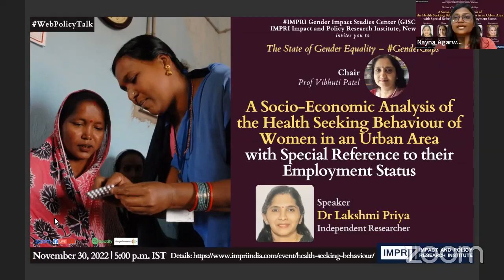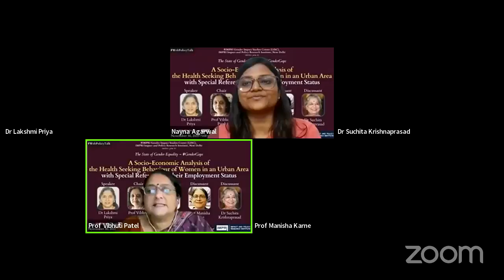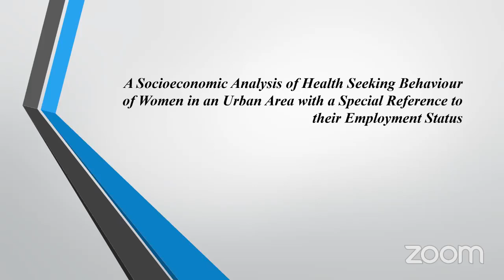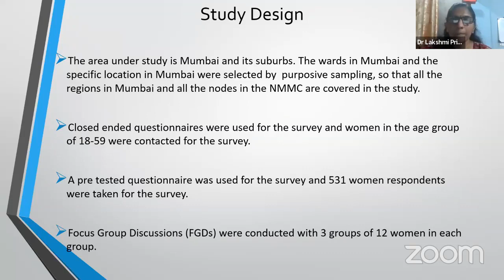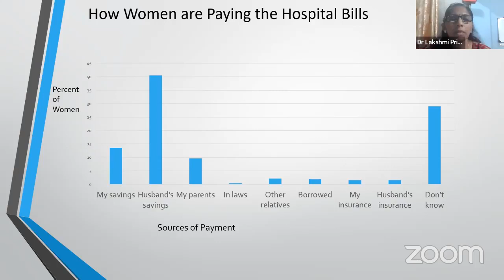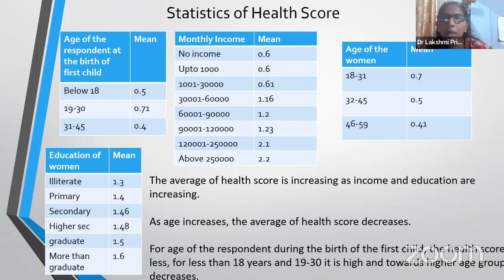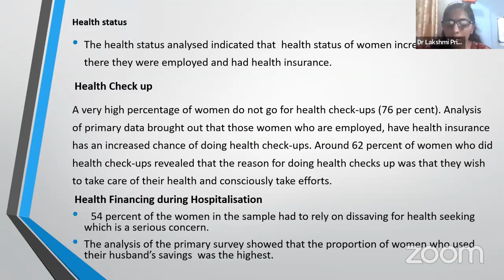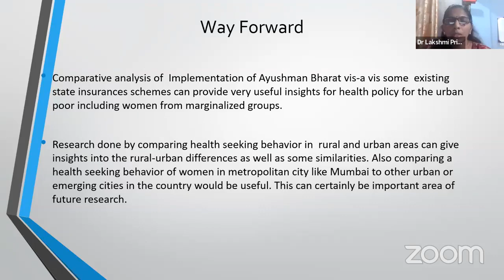GenderGaps | Socio-Economic Analysis of Health Seeking Behaviour of Women | Dr Lakshmi Priya Live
GenderGaps | A Socio-Economic Analysis of Health Seeking Behaviour of Women in an Urban Area with Special Reference to their Employment Status | Dr Lakshmi Priya | Live Video

A Special Talk on

A Socio-Economic Analysis of Health Seeking Behaviour of Women in an Urban Area with Special Reference to their Employment Status

Speaker:
Dr Lakshmi Priya
Independent Researcher

Chair:
Visiting Distinguished Professor, IMPRI; Former Professor, Tata Institute of Social Sciences (TISS), Mumbai

Discussants:
Prof. N. Manimekalai
Professor, Department of Women's Studies, Coordinator, RUSA Social Sciences,  Bharathidasan University Tiruchirapalli

Dr. Suchita Krishnaprasad,
Former associate professor and Head,  Dept of Economics, Elphinstone College, Mumbai

Prof. Manisha Karne
Director, Dr. Babasaheb Ambedkar International Research Centre and Professor, Mumbai School of Economics and Public Policy, University of Mumbai